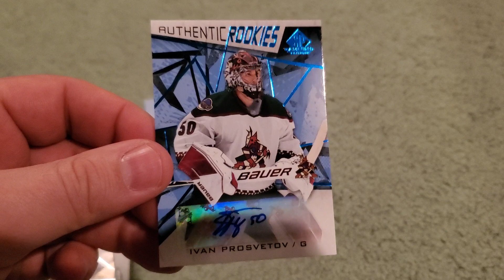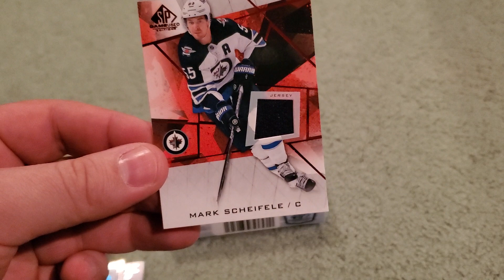2021-22 SP Game-Used Hockey Hobby Box!!!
Recapping another hobby box of 2021-22 SP Game-Used Hockey and showing the hits!!!  Thanks!

Mail:

Growin' The Hobby
Natrona Heights, PA 15065